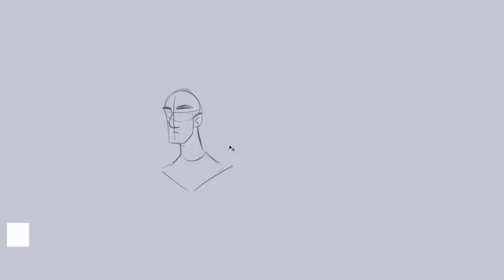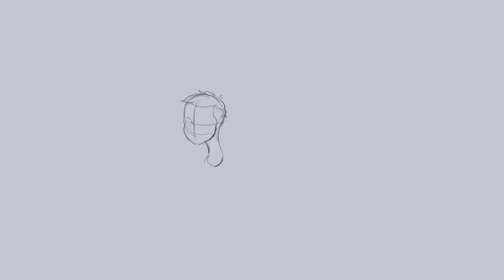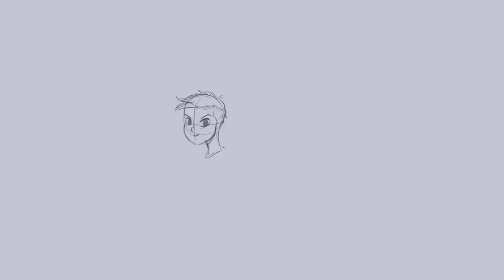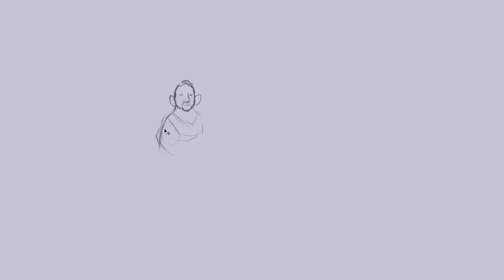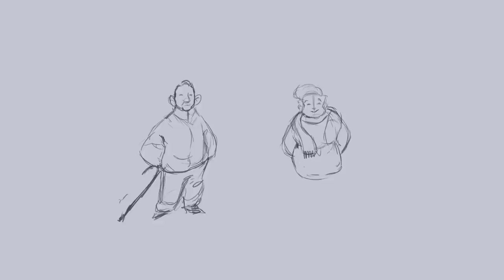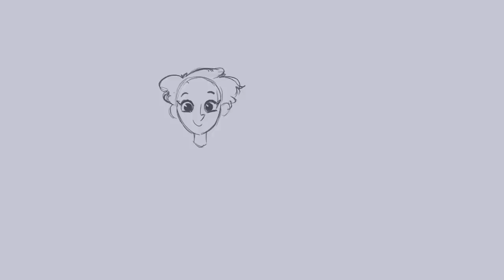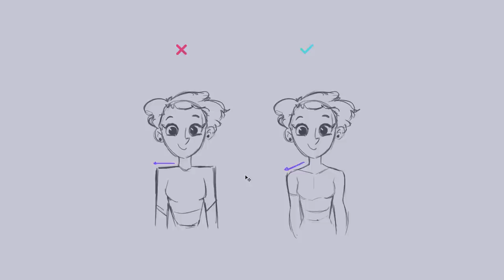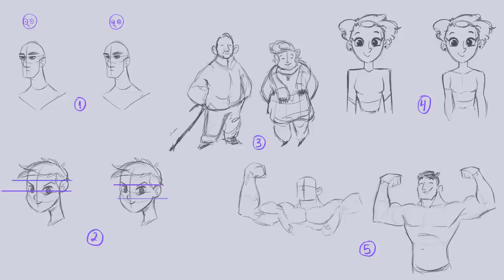5 Erros comuns que a gente comete quando tá aprendendo a desenhar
Hoje trouxe 5 "erros" que eu fiz bastante nos meus desenhos  e ainda faço até hoje, não necessariamente são erros mas se não prestar atenção pode deixar o desenho com um aspecto estranho.

🔹Dub Hub (Sting) | Jimmy Fontanez/Media Right Productions - [00:06]
👉Efeitos sonoros da Introdução
🔹Phazed Bang